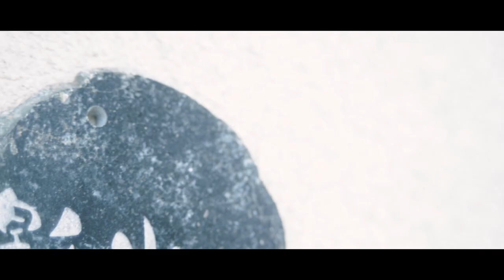heartleaf 【落日】MV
【落日】

優しい雨が止む頃に
静かな景色がそっと生まれてく
少し疲れて泣いていたのかな？
ただ明日の答えを月に仰いで

I can see... la la
ああ　生きるぬくもりを
新しい la la
夜明けに慈しみを

声が聞こえたら目を閉じて
風の意識に耳をすました
愛のある日を探してたのかな？
あの茜空が気付かせてくれた

ああ　生きる喜びを
新しい la la
昨日に慈しみを

heartleaf are

Kenji Kageyama
Madoka Kageyama

Produce by heartleaf music activity 2019